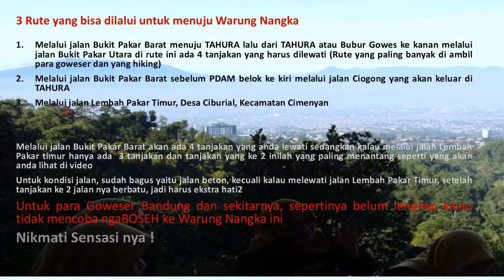saLELAHna WARNANG atau Warung Nangka - Dago Bandung, tujuan goweser orang Bandung dan sekitarnya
WARNANG atau Warung Nangka yaitu salah satu tujuan para Goweser Bandung dan sekitarnya, terletak di jalan Bukit Pakar Utara kawasan Wisata TAman HUtan RAya ir. H. Djuanda, Dago, Bandung
Disebut Warung Nangka, karena kebetulan di sekitar sana banyak ditumbuhi pohon Nangka bukan Warung yang berjualan Nangka

di WARNANG inilah berbagai komunitas Gowes Bandung bertemu, dari mulai Abg, Ibu2 sampai Aq2 banyak yang memilih tujuan gowes ke WARNANG terutama hari sabtu dan minggu
Suasana di WARNANG ini, selain untuk melepas lelah setelah ngaboseh juga disuguhi udara sejuk, view kota Bandung dan kawanan kera liar yang hidup di hutan sekitar WARNANG dengan minuman andalan Teh Lemon Gula Aren dan untuk sebagian Goweser WARNANG ini di jadikan tempat istirahat sebelum melanjutkan ngaBoseh na ke Tebing Keraton atau Puncak Bintang

Ada 3 rute yang bisa dilalui untuk menuju lokasi Warung Nangka